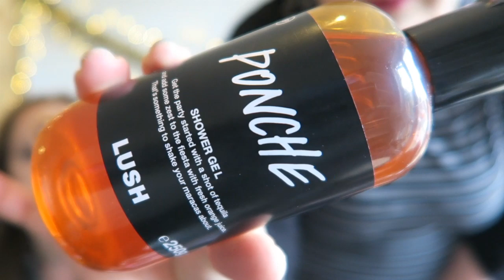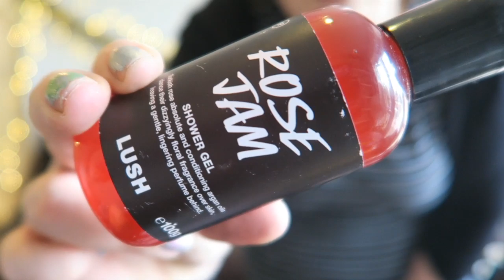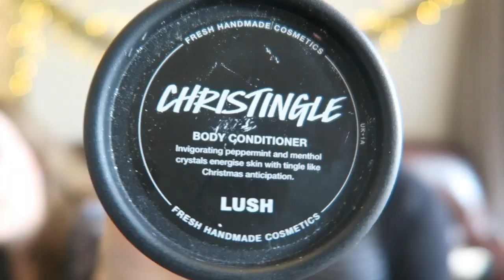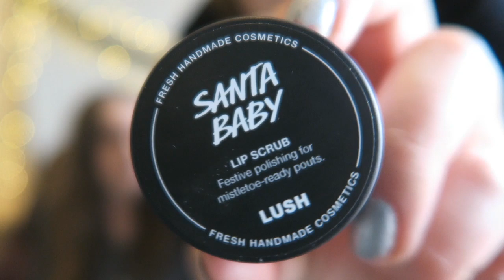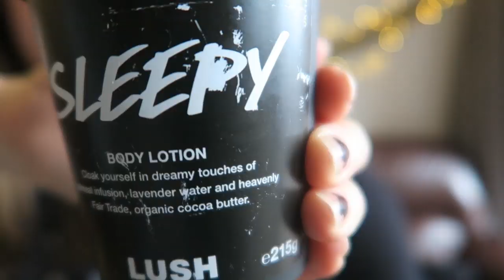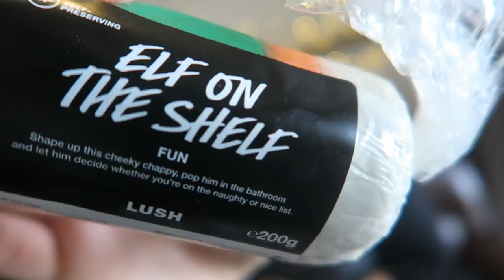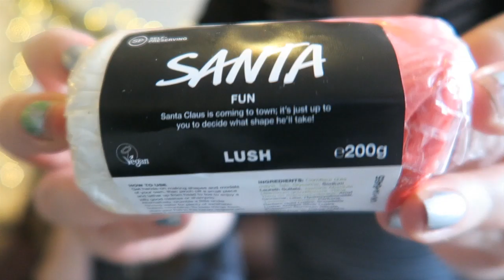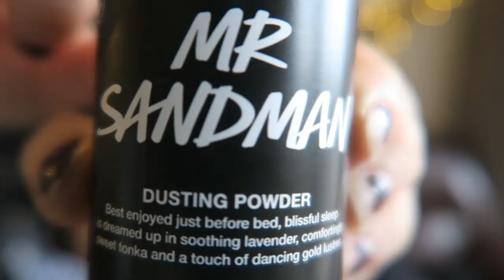LUSH SHOWCASE/CHRISTMAS AND HALLOWEEN NEW PRODUCTS! | LulabelleMUA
This is a bit of a long video but we wanted to put everything we had into it. This was great fun to film.

Here are the prices of the products. not in order.
reindeer rock £4.75
snowfairy body conditioner £13.95
shooting stars soap £3.50
snowcastle £3.50
sugarplum fairy lip scrub £5.75
sleepy £13.95
sugarplum fairy £5.95
santa's postbox £3.25 per 100g
papa noel £7.95
yognog roulade £5.95 per 100g
reindeer and robin fun £5.95
mr sandman £7.50
snowfair fun £5.95
elf on the shelf £5.95
rose jam £4.95 (small)
shoot for the stars £4.25
igloo £4.25 per 100g
candy cane roulade £5.95 per 100g
bubbly £4.95 (small)
northern lights £3.95
never mind the ballistics £4.25
fireside soap £4.25 per 100g
snowie £4.25
mistletoe £4.25
santasaurus £5.95
magic wand soap £3.50 per 100g
ruby red slippers £3.95
jester resusable bubble bar £6.50
monsters ball £4.25
pumpkin £3.95
goth fairy £5.50
boo £3.50
autumn leaf £3.75
santas belly jelly £4.25
snow fairy shower gel £3.95 (small)
fairy dust £7.50
salt and peppermint bark £5.95
santa fun £5.95
the magic of christmas reusable bubble bar £5.95
peeping santa £3.95
stardust £2.95
christingle £17.95
lord of misrule  shower cream £4.95 (small)
buche de noel £7.25 per 100g
santa baby  lip tint £5.95
santa baby lip scrub £5.75
snow angel £4.25
snowman jelly £3.95
baked alaska £3.25 per 100g
the christmas penguin £3.95
candy mountain £2.95
magic wand reusable bubble bar £5.95
so white £3.65
luxury lush pud £4.25
golden wonder £4.25
father christmas £3.75
butterbear £1.95
lord of misrule £3.95
sparkly pumpkin £3.65

boy that's alot of stuff!

I also have a blog lulabellemua.blogspot.com

Lucy x